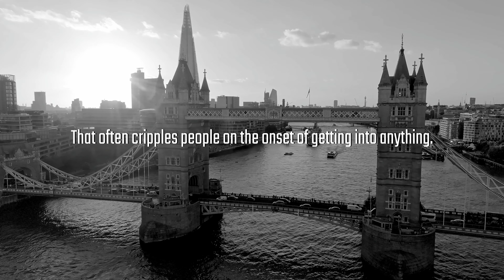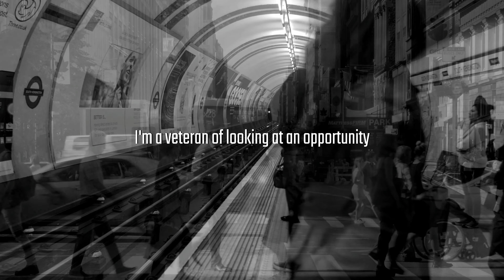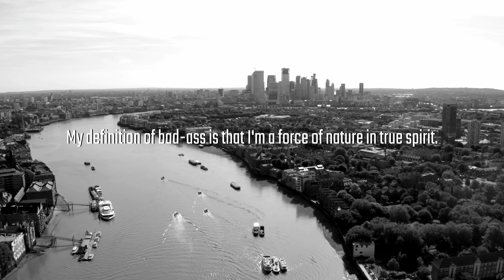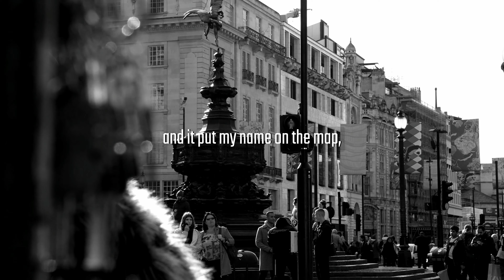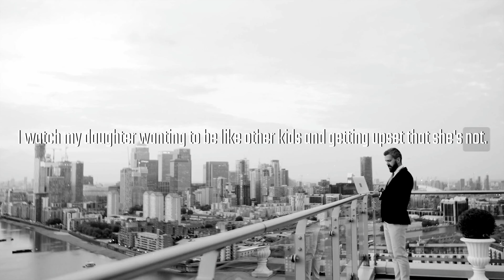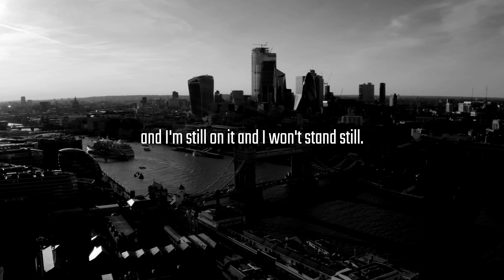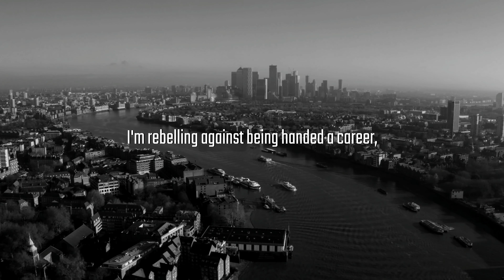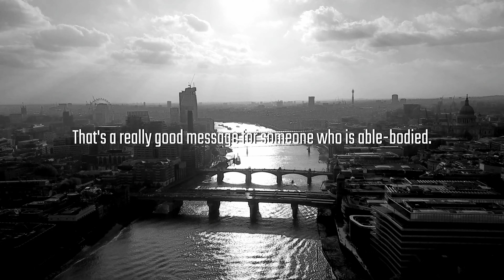FUEL YOUR AMBITION || Idris Elba Motivational Quotes for Success || Morning Motivation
In this video, you will hear thought-provoking Idris Elba quotes and with these inspirational quotes from Idris Elba on Success, Life & Humanity you will be inspired to conquer today! Use the powerful wisdom and success quotes of Idris Elba as a guide to start your day off right. If you are seeking some morning motivation to be productive and get things done, this is the right content for you. The Idris Elba Quotes on Success & Life in this video, will help you understand what it takes to be successful & what's necessary for you to ultimately target and accomplish your goals.

Who is Idris Elba?

Actor Idris Elba starred in British productions before making his way to the United States, earning attention for playing a crime boss in The Wire. He turned to film with a mix of lead and supporting roles in fare like Daddy's Little Girls, Thor and Prometheus, while earning a Golden Globe Award for the TV series Luther. Along with his prominent roles in Pacific Rim, Beasts of No Nation and The Dark Tower, Elba has enjoyed a successful music career as a DJ, rapper and producer.

idris elba motivational quotes, idris elba quotes, motivational quotes, inspiring quotes, morning motivation, inspiration